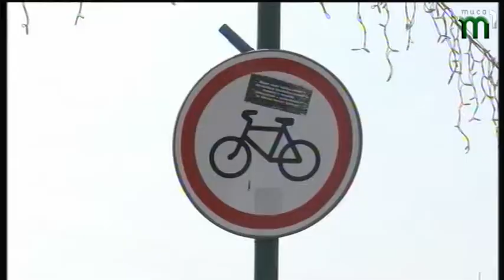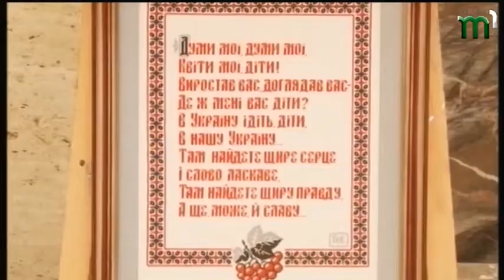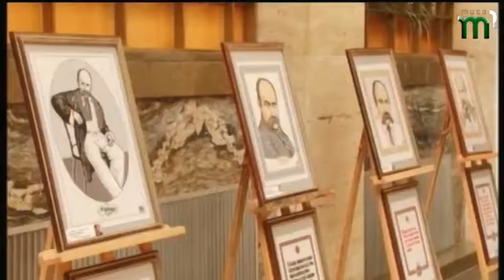10.08.2018. Новини. 20:40